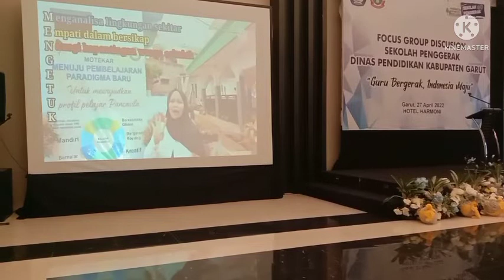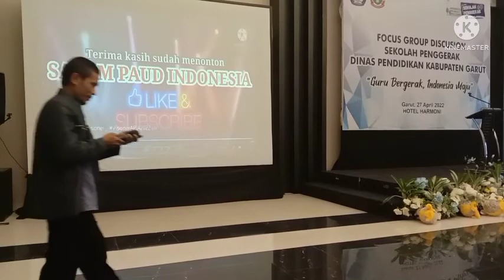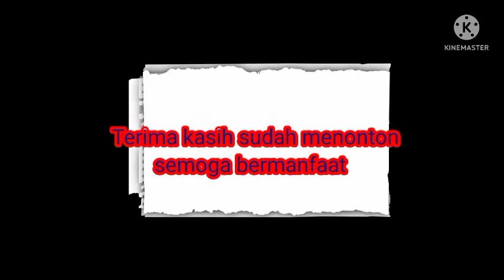Full Vidio Best practice jenjang TK pada FGD PSP Kab. Garut#tk Islam As-Syiroj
Alhamdulillah. pada Forum Focus Group Discussion Sekolah Penggerak Kabupaten Garut, TK ISLAM AS-SYIROJ di berikan kepercayaan untuk membagikan praktik baiknya selama terlibat dalam Program Sekolah Penggerak. Dalam Vidio di sampaikan proses paparan dari awal sampai akhir. ini merupakan pengalaman pertama bagi lembaga kami dapat berbicara di depan para kepala sekolah Penggerak dari berbagai jenjang. Mulai TK sampai SMK dan SLB.